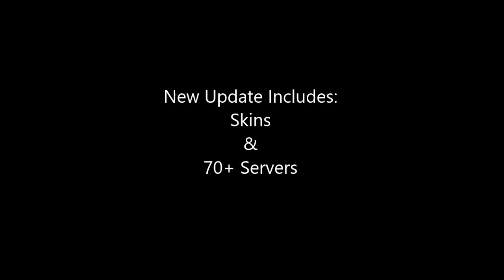Braains.io - Biggest Glitched Zombie In The server - 70+ Server - Christmas Update!!!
Warning i raged so hard and cussed people out!
Skype:Ozaxny
Add me on skype too play With Me :)